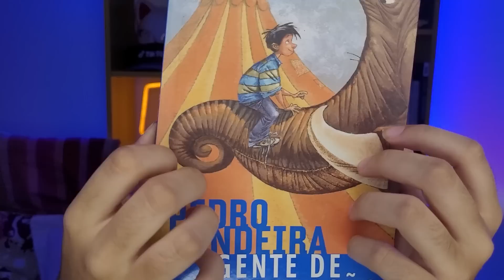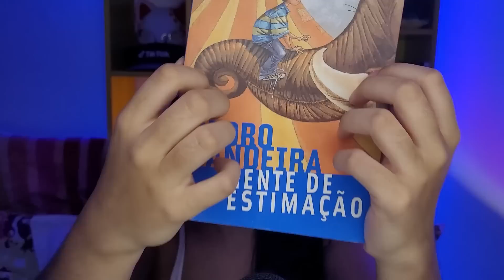ASMR: LENDO ATÉ VOCÊ DORMIR 📚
Veja esse vídeo em um lugar tranquilo sem muitos ruídos, use seus fones de ouvido para um melhor resultado e concentre-se em todos os sons relaxantes promovidos aqui!

Watch this video in a quiet place without a lot of noise, use your headphones for a better result and focus on all the relaxing sounds promoted here!